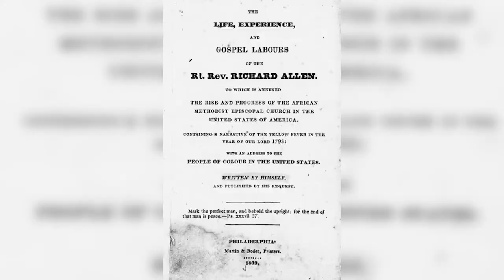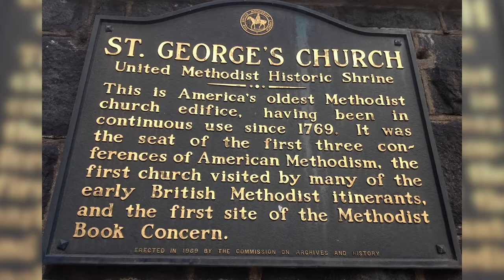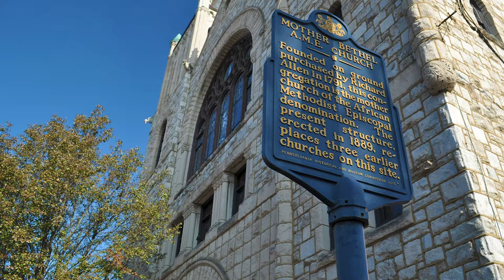Title: Delaware Day 2020 - Expanding the Delaware Story: Bishop Richard Allen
Richard Allen was born enslaved on Feb. 14, 1760. As a young child Allen and his family were sold to Stokely Sturgis a farmer living in Dover, Delaware. Sturgis permitted Allen to attend religious meetings and, later, to purchase his own freedom. Allen joined the Methodist Church and preached in Delaware and adjoining states. He was a founder and first bishop of the African Methodist Episcopal Church which was established in Philadelphia in 1816. Allen died on March 26, 1831.

Additional information:
- The Life, Experience, and Gospel Labours of the Rt. Rev. Richard Allen. Documenting the American South. University of North Carolina–Chapel Hill.